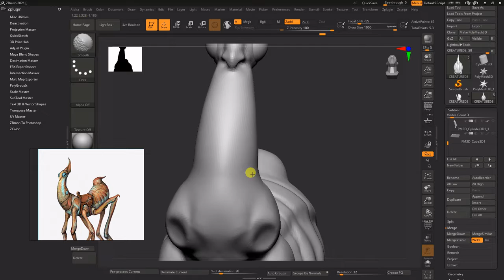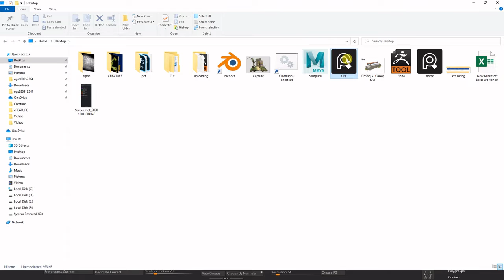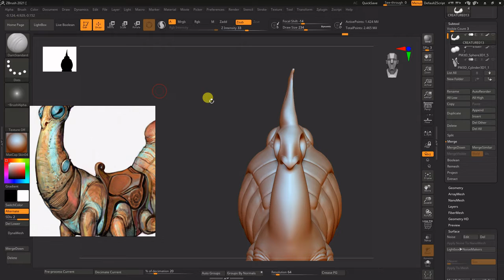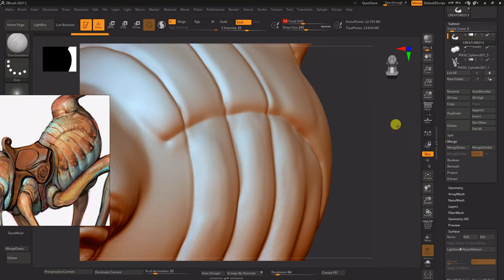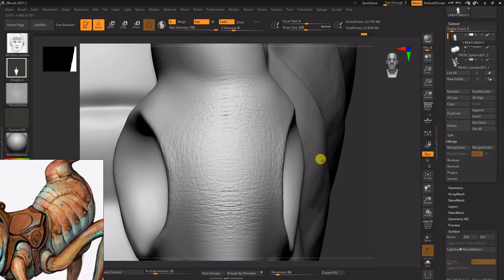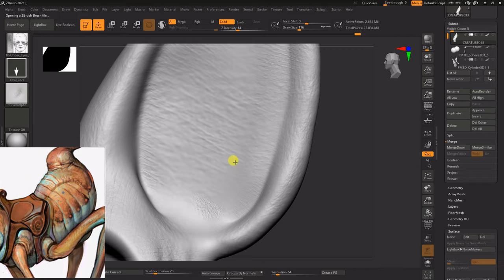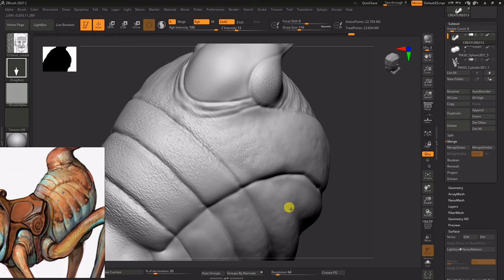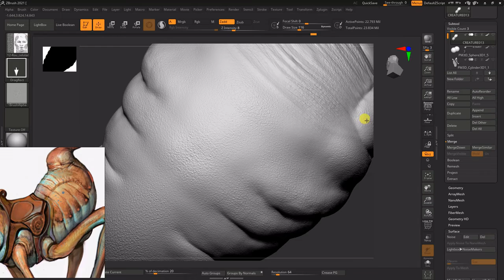ZBrush Creature Sculpting - part 3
I've a timelapse recording showing how I go about concept sculpting in Zbrush. Let's sculpt some cool things yayyy!

gaming asset
substance painter
gaming props
Asset modeling
3d models